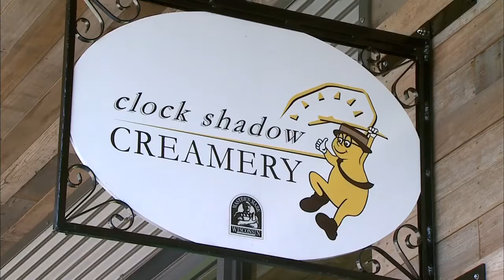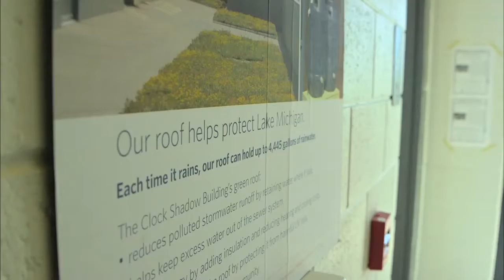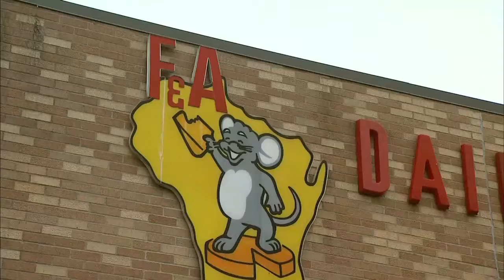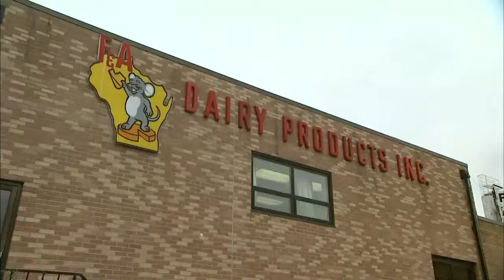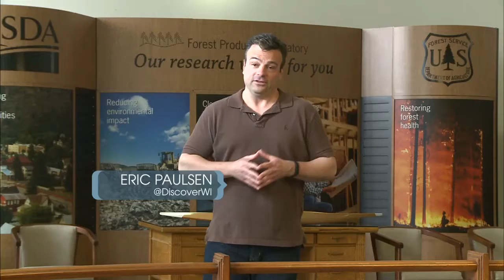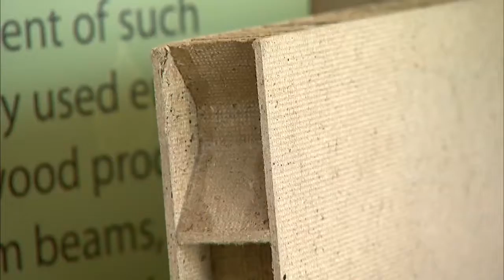Dairy Evolution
In this episode of Discover Wisconsin-America’s Dairyland we’re taking a look at our “Dairy Evolution”! From humble, hard working beginnings to innovative technologies that are making a big impact on how we live every day. From farms that are diversifying, to innovative new construction of buildings and new uses for products that come from a dairy farm. You’ll be amazed at what we’re going to show you!